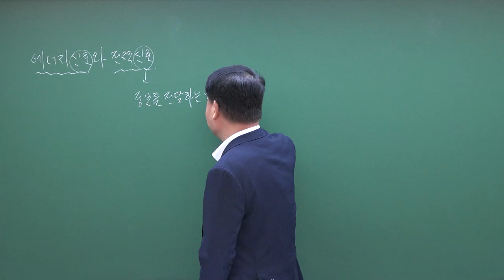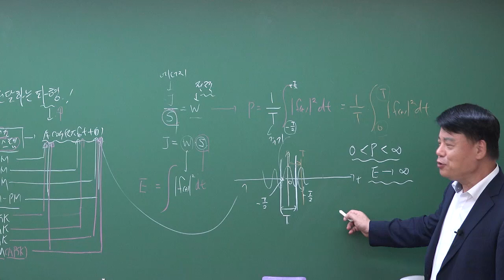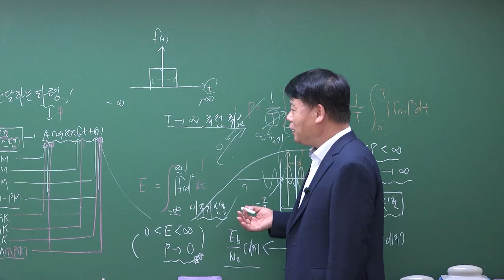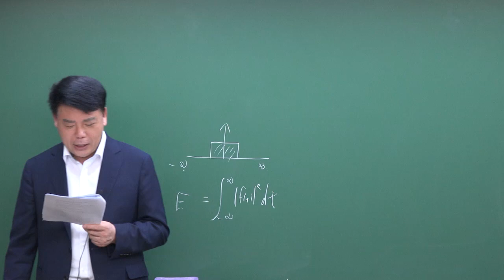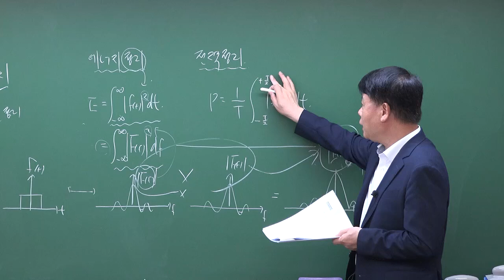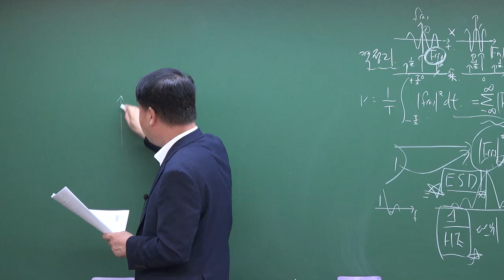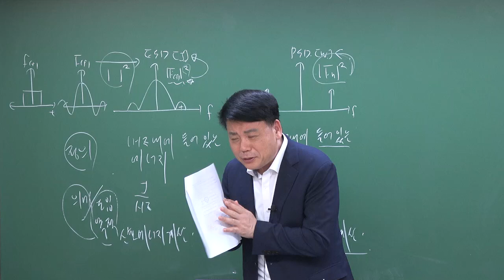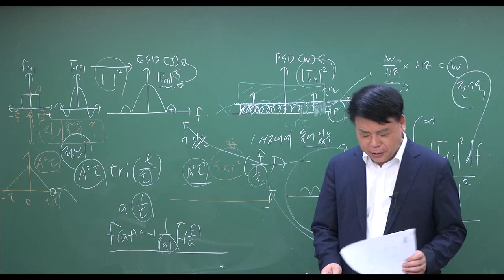정보통신기술사 통신이론 기출 핵심 문제 및 답안 작성 리뷰(3)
Parseval's 정리

"정보통신 기술사 수험준비 및 통신 기초이론 특강"
강사 : 공학박사/기술사 김기남교수
강의 특징
ㅇ 단기에 합격하는 정보통신기술사 수험준비 방법
ㅇ 정보통신기술사 답안작성 테크닉
ㅇ 정보통신기술사 취득을 희망하는 초보 수강생들이 가장 어려워 하는 통신이론을 기초부터 알기 쉽게 강의
ㅇ 30년간 정보통신기술사 시험에서 출제된 통신이론 내용을 엄선해서 알기 쉽게 강의
ㅇ 공업수학 사전지식이 없는 수강생도 쉽게 이해할 수 있도록 수식을 최소화한 개념위주의 강의